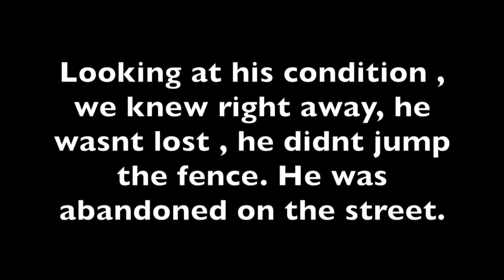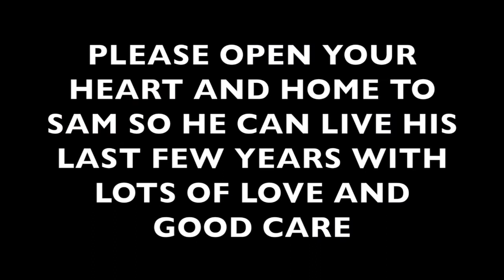SAM ,Sweet Golden Mix